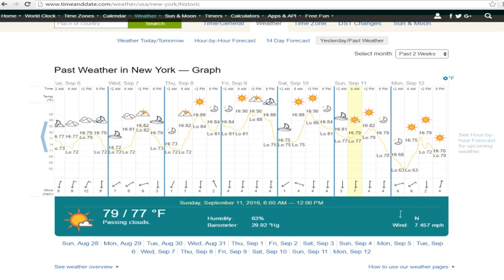MSNBC Cover-Up Hillary Passing Out [Pure Propaganda]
Mainstream government controlled media propaganda in action